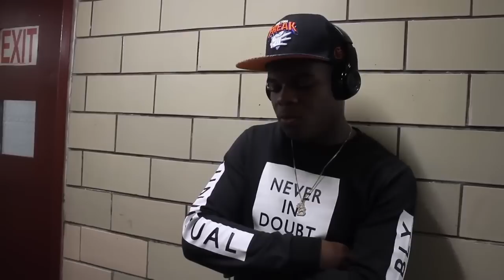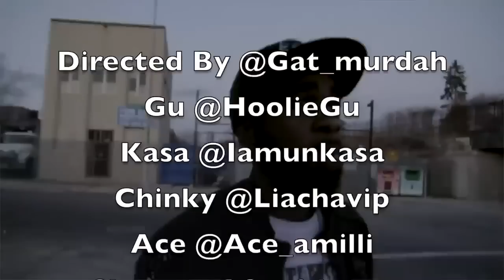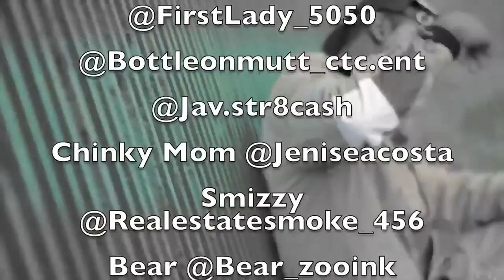Da Brooklyn Way Episode 7 Season 2